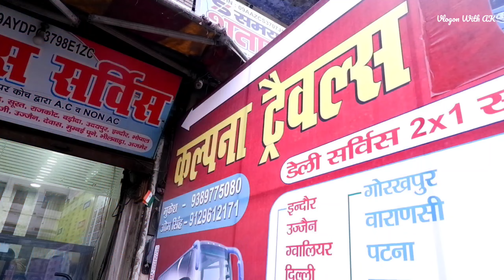14 HOURS In Bus, Kanpur To Ujjain 💯❤ | कानपुर से उज्जैन | Vlogon With AK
14 HOURS In Bus, Kanpur To Ujjain .

Hello everyone this is your Aryan from the YouTube channel @VlogonwithAK.
This vlog is all about a bus journey with my friends, containing a lots of fun and enjoyment.
If you were planning a bus journey to ujjain with your friends then this video is made for you.
And, if your age is near about 18 to 30 then definitely check out this vlog you will love it.

If you want to feel this vlog then set quality at least 360p/480p.

Time Stamp :
00:00 In this Vlog
00:30 Intro
03:14 Orai
04:15 Jhansi
05:10 Sanik Dhabha
07:00 Shajapur
08:52 Ujjain
13:08 Ujjain City